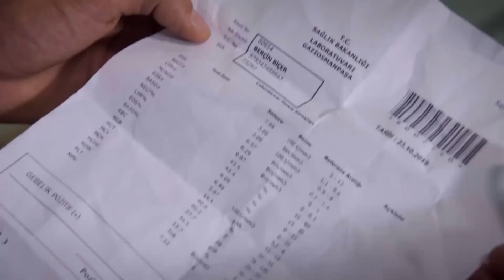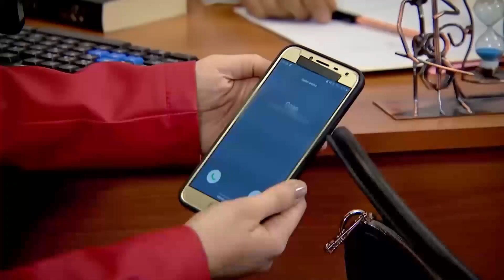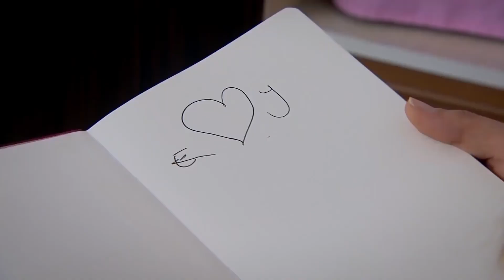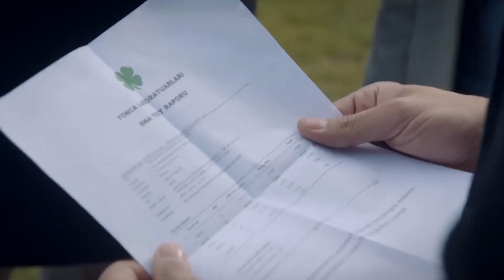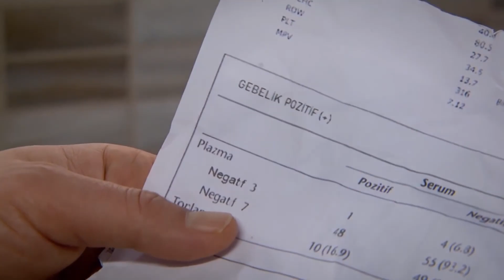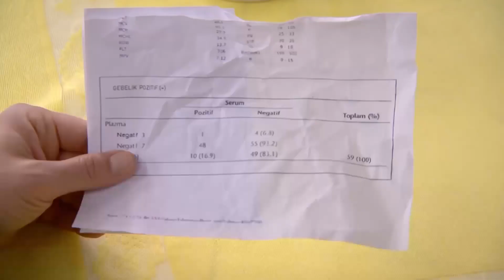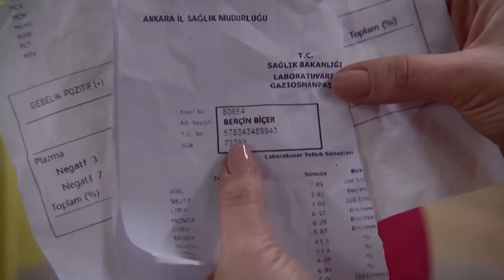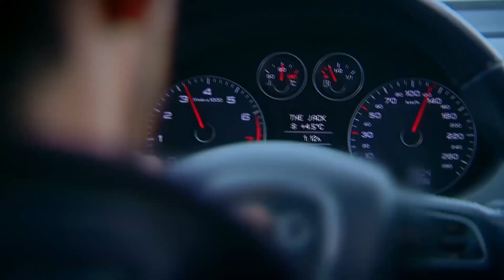39. Bölüm Uzun Versiyon - Sevdim Seni Bir Kere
39. Bölüm Uzun Versiyon

Dizinin başrollerinde;